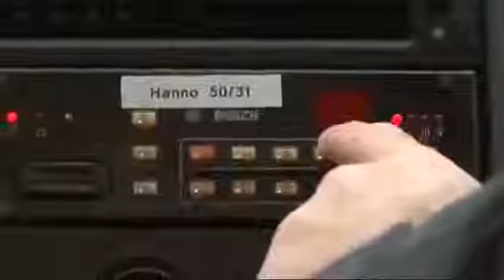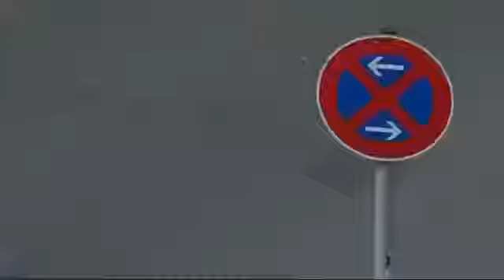(2016 Doku HD) England - Adel verpflichtet: Der Baron und sein Dorf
Tissington ist ein kleines Dorf im englischen Peak District, in dem die Zeit stehen geblieben zu sein scheint. Wörtlich genommen ist das auch so, denn die .

London Calling Unplugged: Das ist der kleine Ableger von London Calling meinem Blog aus der Zeit, als ich noch ARD-Korrespondentin in London war.